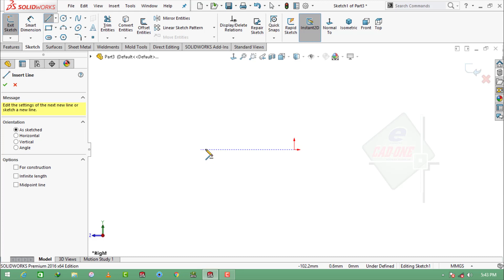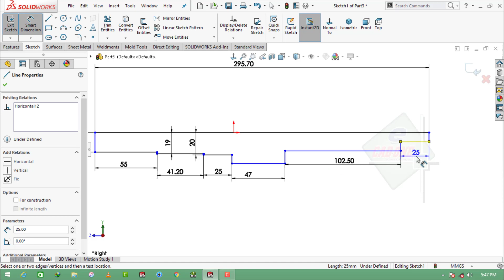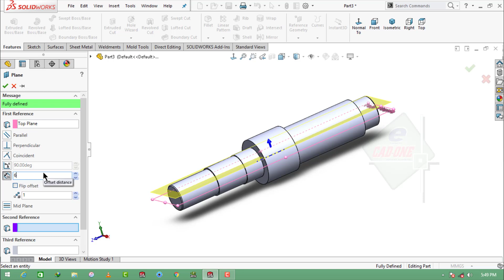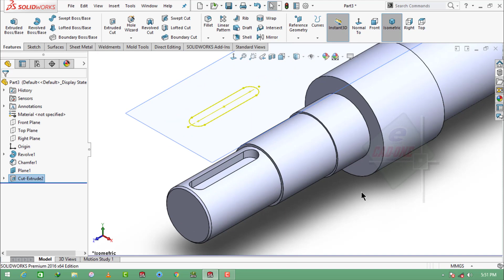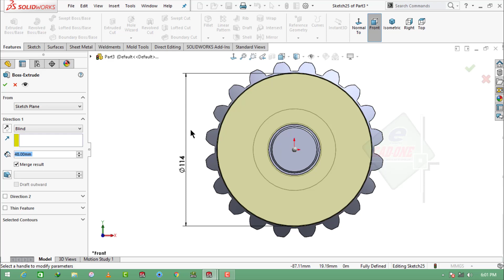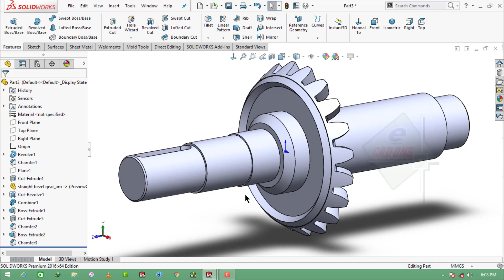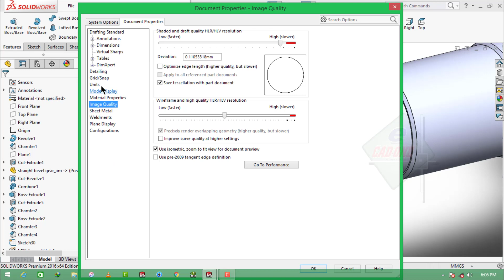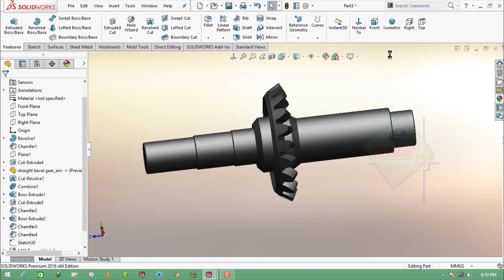Solidworks Tutorial # 147 How to Make a Bevel Gear Shaft in Solidworks by Solidworks Easy Design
I'm always upload easy way drawing not hard. And unique trick friends.

- AutoCAD Complete one Tutorial Complete Course